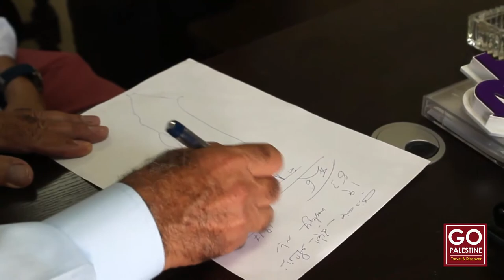Study Shami Arabic in Palestine - Palestinian Dialect- Story of Francesco Belcastro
The Study Shami/Levantine Arabic in Palestine program presents a valuable opportunity for those who want to learn and study Shami Arabic (Levantine Arabic, also known as Ammiya) and practice it with people in Palestine. Shami Arabic is spoken by nearly 42 million people in four Arab countries:  Jordan, Palestine, Lebanon, and Syria.

The Shami is the most easily understandable dialect for people of the Gulf, or Arab countries in the northernmost areas of the African continent, such as Morocco, Tunisia, Algeria, Egypt, and Libya.  You will be able to communicate to a large audience of people by learning the Shami dialect.

The Study Shami/Levantine Arabic in Palestine Program presents an optimal opportunity for acquiring Arabic skills to Non-Native Speakers.  You are provided with all Arabic learning materials you will need, and you will be taught by our native Arabic experienced and qualified teachers.

Our volunteer, Internship and Arabic Programs :
Check our internship & volunteer programs by clicking on the following